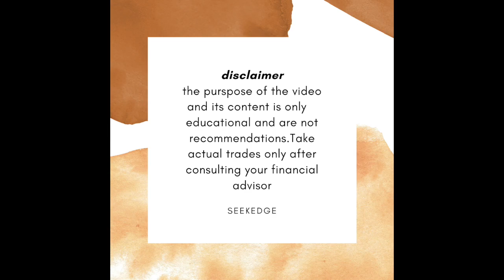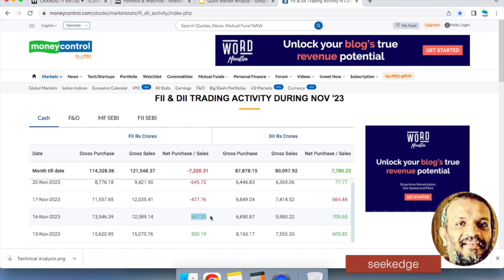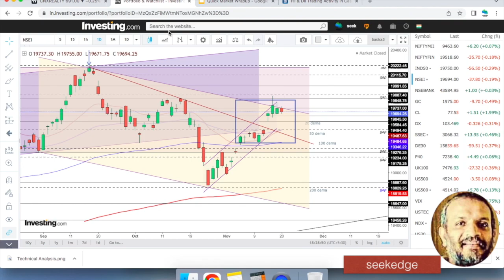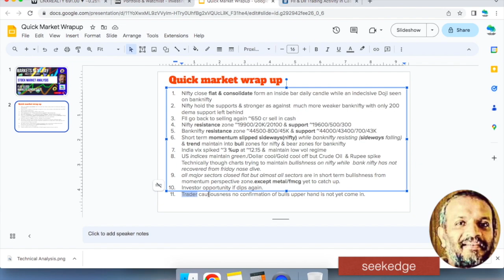FLAT CLOSE WHILE MARKET CONSOLIDATE?: Stock Market Analysis :Nov 21 2023